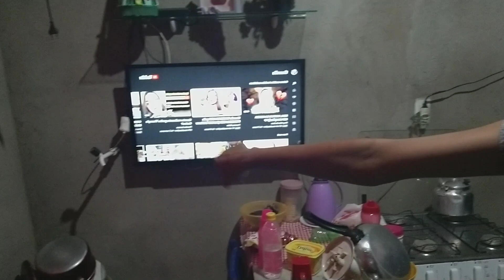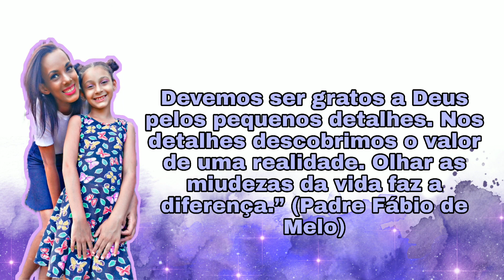Dona de casa na Labuta Noturna | Erika Ckavalcante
Olá vizinhas vim compartilhar com vcs minha Labuta Noturna, onde fiz janta ,fui pro culto e ainda bate um papo com vcs
espero que gostem perdoem as loucuras da sua vizinha aqui mas esse sou eu 😍
não esqueça do joinha pois isso ajudar muito na divulgação do canal

me segui no Instagram pra ficarmos mais pertinho : @Erikackavalcante